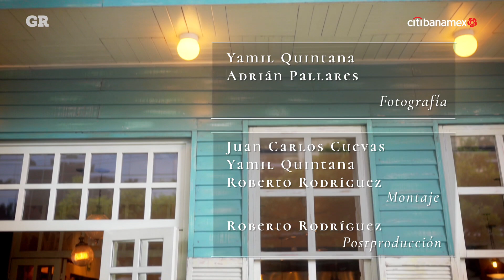Como estar en la costa, De Mar a Mar | Con Reserva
De Mar a Mar es un lugar rico en sabores y sensaciones, donde nacen desde sencillas entradas hasta platos sofisticados.